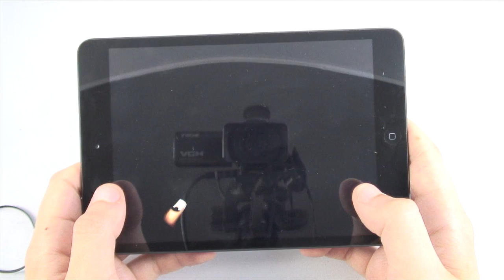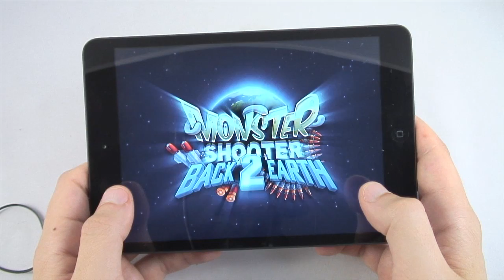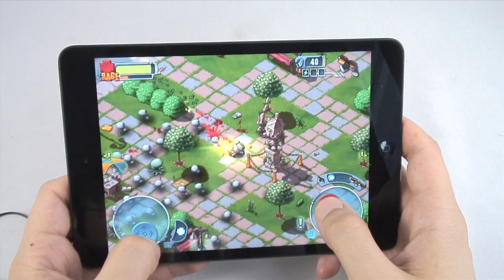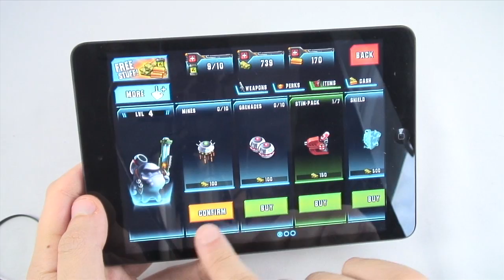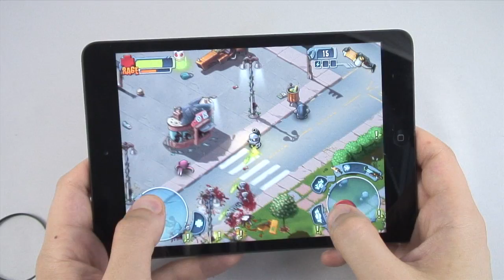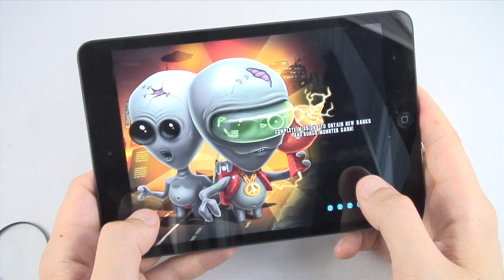Monster Shooter 2: Back to Earth (iPad mini Gameplay Video)